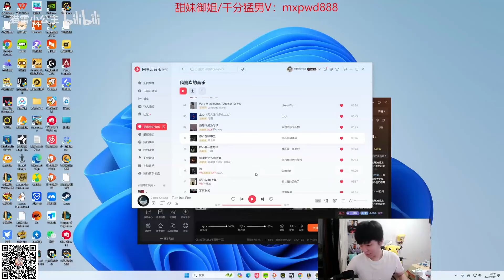GEJU : His Brand is STORMING Super Server - Engsub